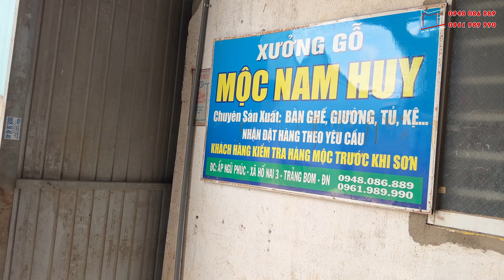Giường gỗ tự nhiên 100% mà GIÁ RẺ như gỗ Công Nghiệp xem đóng tại xưởng sản xuất Mộc Nam Huy .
Khung Giờ làm việc của Mộc Nam Huy .
2 - Thứ 7 : Sáng 7h30 - 17h30
Chủ NHật: Sáng 7h30 - 11h30

MIỄN PHÍ VẬN CHUYỂN TẬN NHÀ BẠN 50km. và có thể MIỄN PHÍ TỚI 200KM nếu tiện chuyến...

Địa Chỉ Xưởng: 519a, ấp Ngũ Phúc, xã Hố Nai 3 , Biên Hoà, Đồng Nai

MỘC NAM HUY CÓ THỂ GIAO HÀNG TOÀN QUỐC. Nhận Thanh toán tận nhà Khách sau khi bạn nhận hàng và kiểm tra hàng. Hàng không đúng hoặc chất lượng không đạt đủ yêu cầu bạn có thể không nhận hàng. MNH sẽ không tính bất kỳ khoản phí nào của bạn.